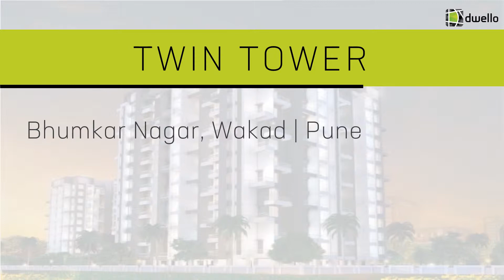Twin Tower in Wakad, Pune by Shraddha Spaces & Royal Unicorn | Dwello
1BHK, 2BHK Apartments Starting from ₹ 42 Lac Onward | Possession: Ready 2019

Developer: Shraddha Spaces  & Royal Unicorn | Location: Bhumkar Nagar, Wakad, Pune